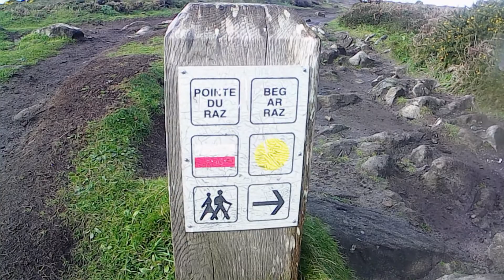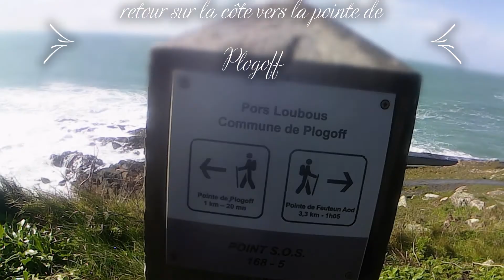Trail Cap Sizun 30km 2020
Trail du Cap Sizun-pointe du Raz à Cleden Cap Sizun dans le

Finistère. Magnifique parcours le long du GR34.
Musique Olivaw - Airwaves